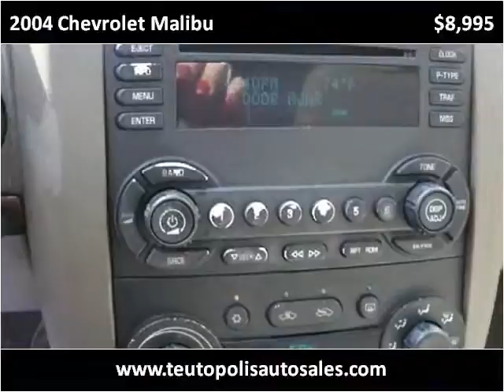2004 Chevrolet Malibu Used Cars Teutopolis IL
This 2004 Chevrolet Malibu is available from Teutopolis Auto Sales.